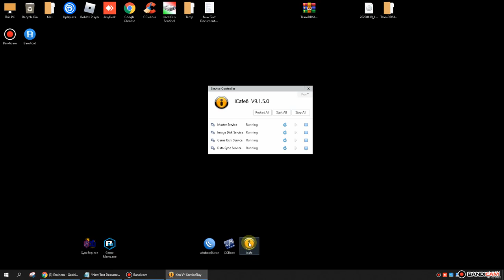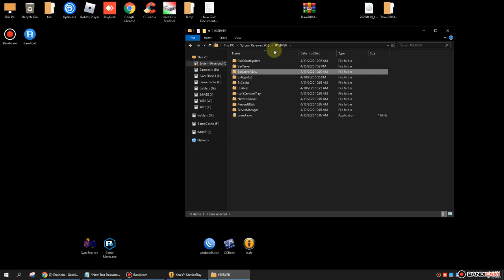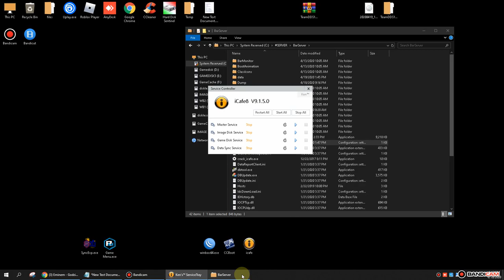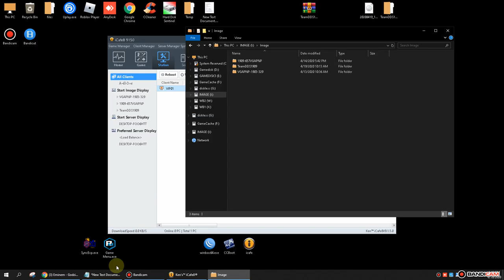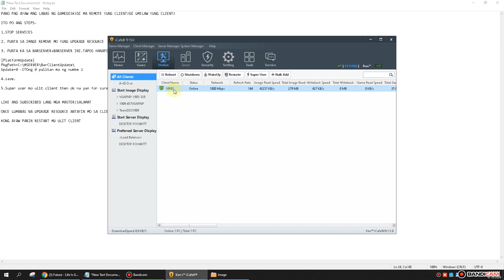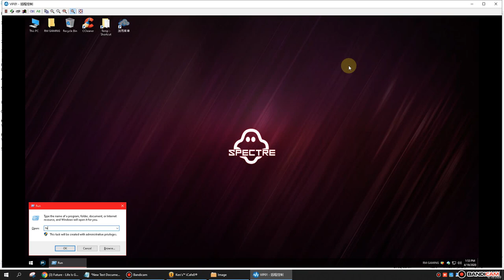HOW TO FIX ICAFE8 NO GAMEDISK ON CLIENT,CANT REMOTE CLIENT SIDE & NOT TURNING COLOR GREEN.